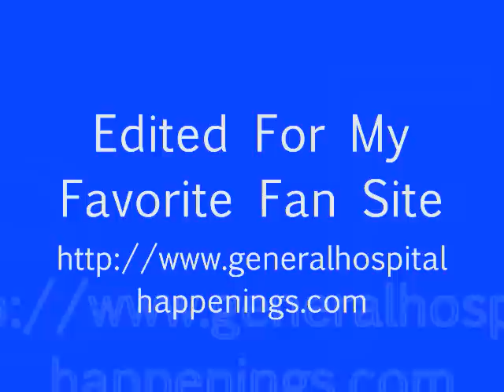04-05-13 Nurses Ball, Frisco Sings